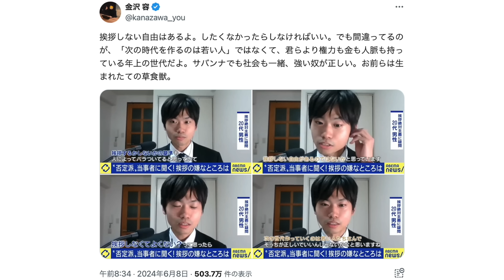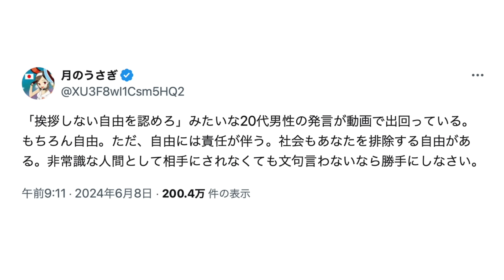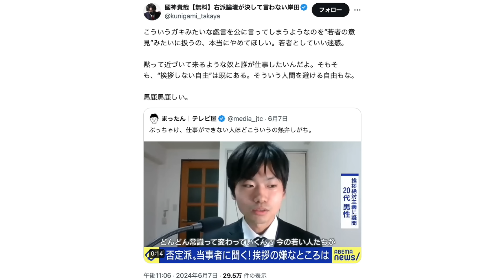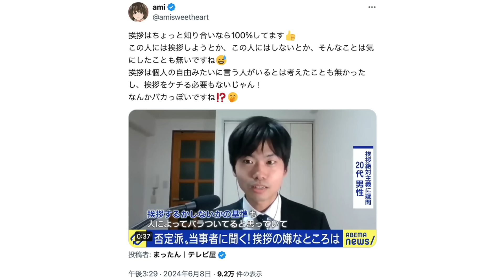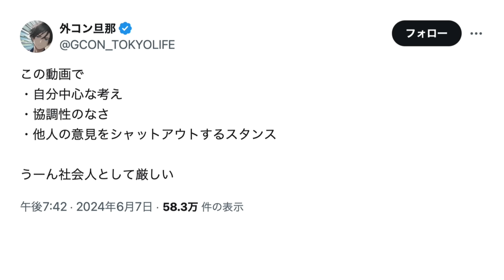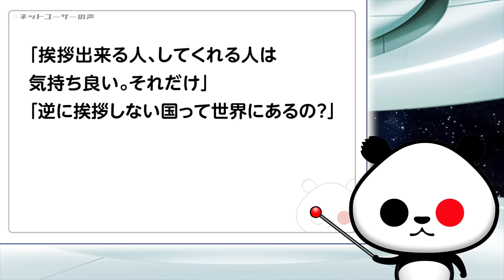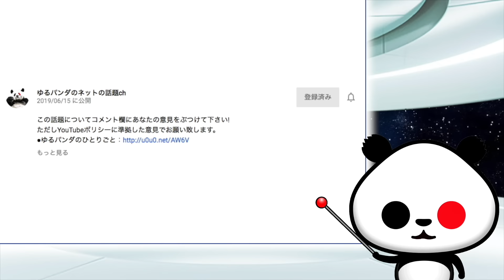挨拶をしたくない20代男性「挨拶をしない自由がある」「次の世代作っていくのは若い人たちなんで」が話題